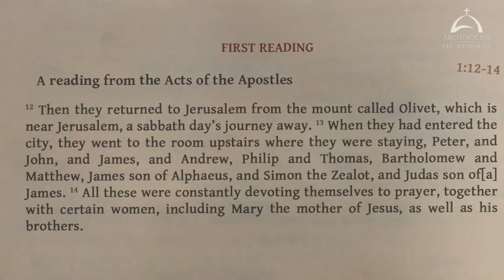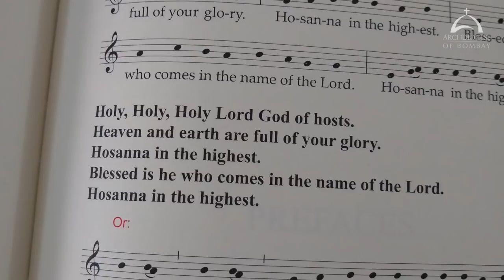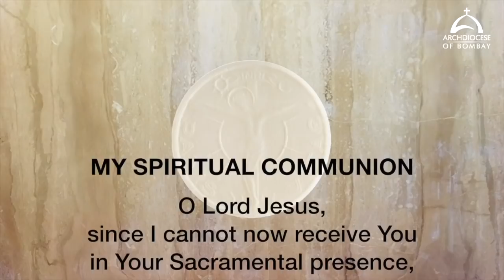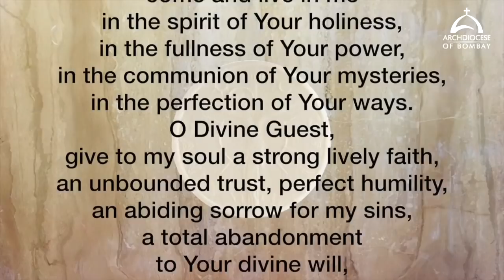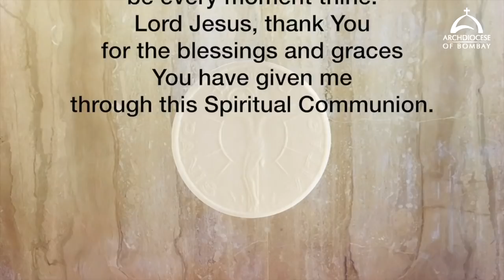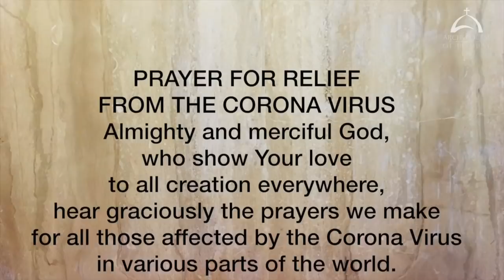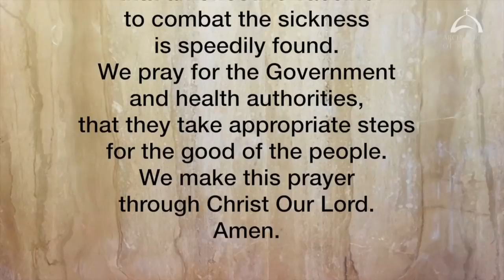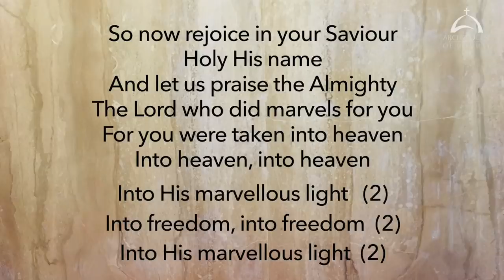The Holy Eucharist - Monday June 1, 2020 | Archdiocese of Bombay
The Holy Eucharist celebrated by His Eminence, Oswald Cardinal Gracias, Archbishop of Bombay.  This video is available for your online participation in the Eucharist. You are invited to share the video with your family and friends.